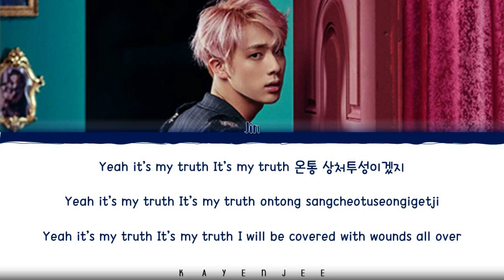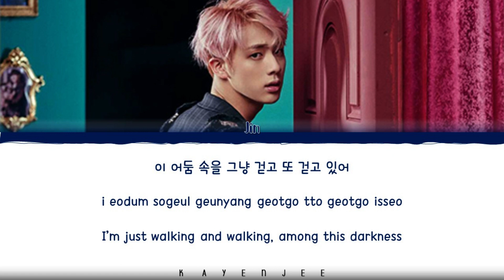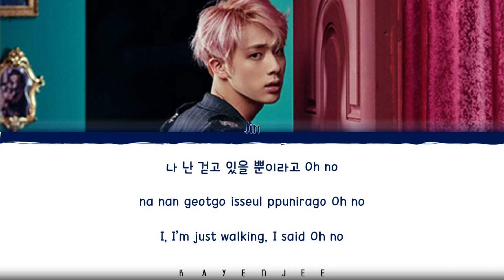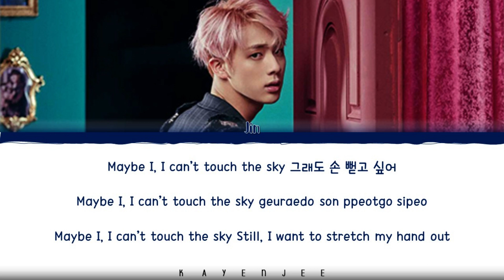BTS (방탄소년단) – Awake [Color Coded Lyrics Han_Rom_Eng)